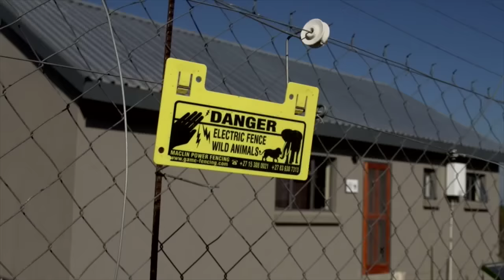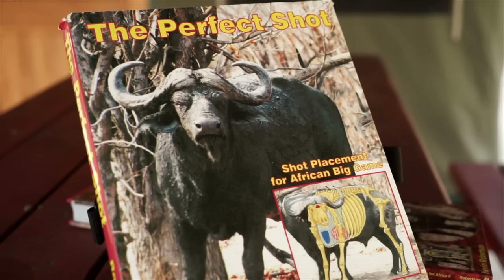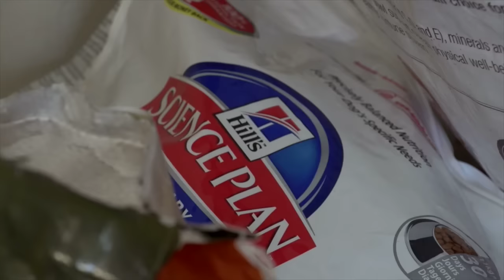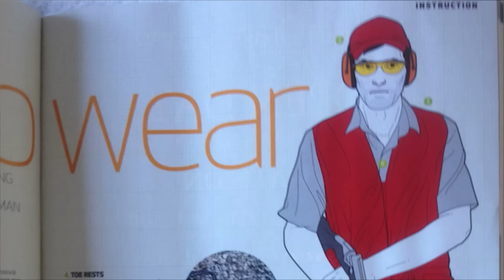Fieldsports Britain - Hunting Poachers with English Foxhounds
We are learning how to catch poachers with English foxhounds, beagles and Belgian malinois. It is the new way to protect rhinos in South Africa - and an interesting diversion for anyone who thought foxhounds should only be used for foxes. Meanwhile, we have more wildfowling 'dirty secrets' - this time about decoys. Plus there is News and Hunting YouTube. Everything you need to keep you in the mood for countrysports from Fieldsports Britain.